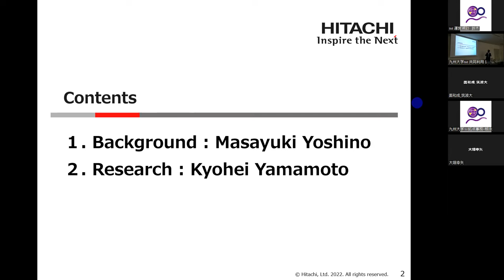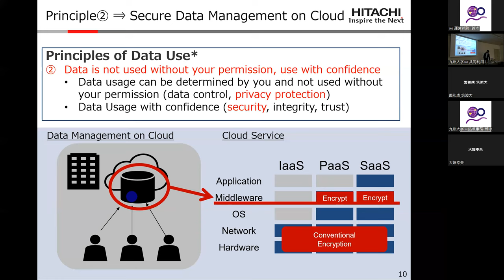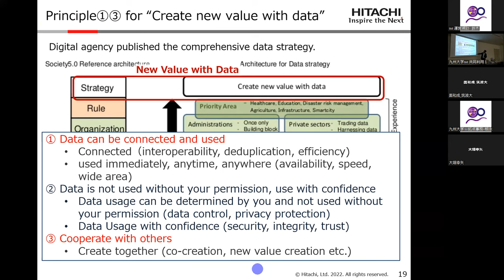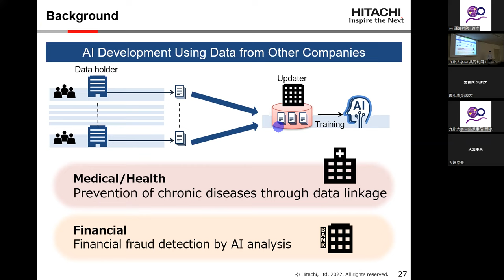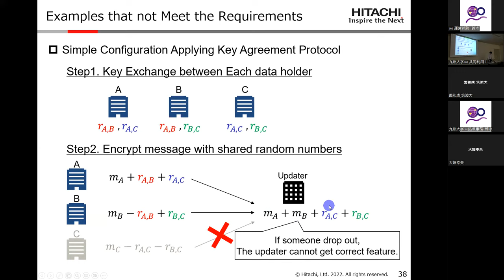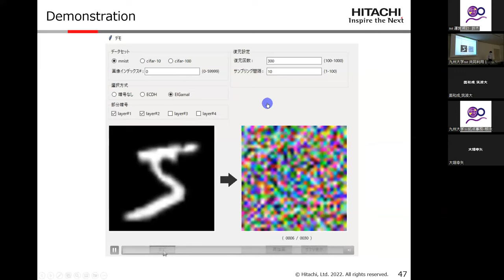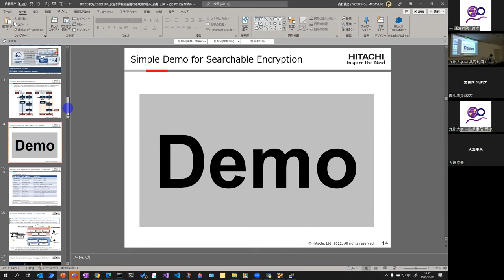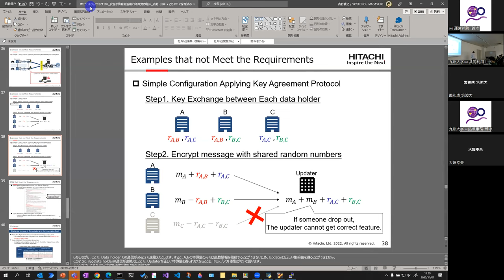2022.11.07｜吉野 雅之/山本 恭平（日立製作所）｜IMI共同利用｜高度化する暗号技術と数学的技法の進展｜2022a021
高度化する暗号技術と数学的技法の進展｜2022a021

開催方法：会場とZoomウェビナーによるハイブリッド開催
場所：JR博多シティ９階会議室（１）
主要言語：日本語/英語
主催：九州大学マス・フォア・インダストリ研究所
種別・種目：一般研究-研究集会(II)
研究計画題目：高度化する暗号技術と数学的技法の進展
研究代表者：星野 文学（長崎県立大学 情報システム学部 情報セキュリティ学科・教授）
研究実施期間：2022年11月7日（月）～ 2022年11月9日（水）

11月07日（月）
吉野 雅之/山本 恭平（日立製作所）
On research of cryptography for secure SaaS: attacks, security requirements and practical solutions

/本オンデマンド配信の視聴に際し、以下の行為については固く禁じます//

※個人の利用及び二次利用など、いかなる理由に関わらず、無断でパソコン・カメラ・スマートフォンなどの記録媒体にデータを保存すること（スクリーンショットを含む）
※視聴サイトに掲載の発表データ（スライド、画像、動画など）を無断で引用・転載等をすること